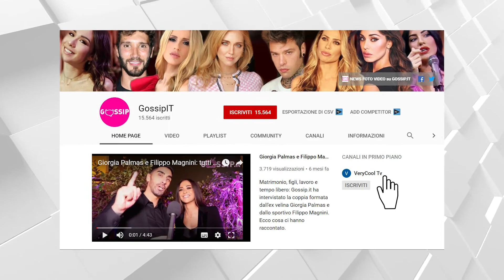Paola Caruso affronta serena i gravi problemi del figlio Michele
Paola Caruso sorride accanto a Michelino. Torna a farsi vedere sul social col figlio, dopo aver rivelato in tv il grave danno neurologico del piccolo a causa di una semplice puntura. A Verissimo la showgirl 38enne ha avuto un crollo emotivo nel raccontare la disgrazia che è capitata al piccolo: gli è stato purtroppo lesionato il nervo sciatico della gambina, tutto a causa di un’iniezione. Il bambino di 3 anni ora sta un po’ meglio e cammina grazie a un tutore. Lei lo porta al Museum of Dreamers a Milano regalandogli, così, un pomeriggio di felicità e spensieratezza.